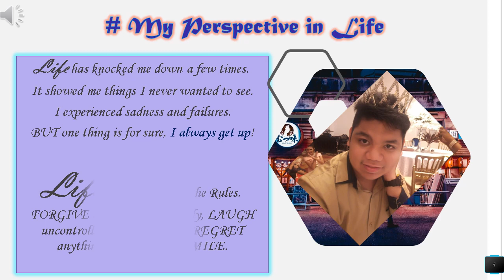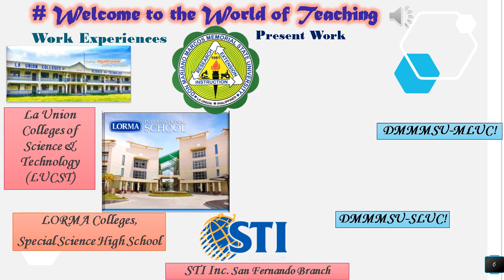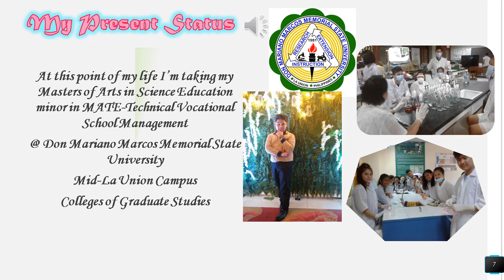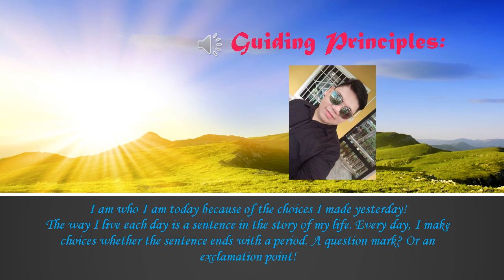The Legendary Making Video Presentation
Wanna know more about me? Come and watch this video I prepared for you. This talks about my personal information, how I started my career as being a teacher and my work experiences in the world of Teaching. This video is made for my students especially in this pandemic.